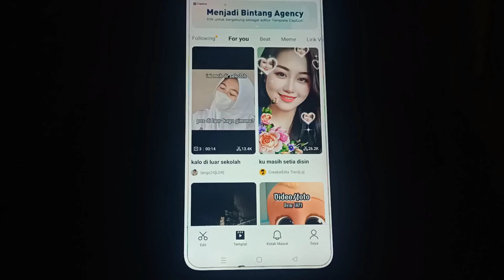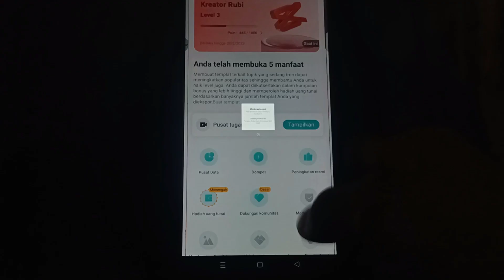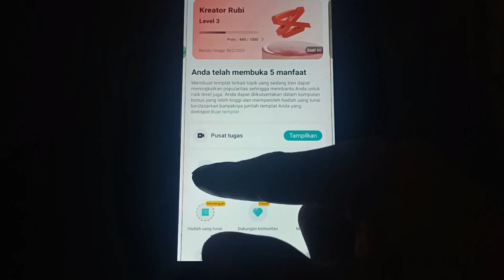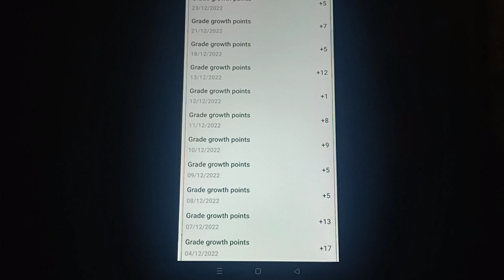CARA MENAIKKAN LEVEL DI CAPCUT 2023